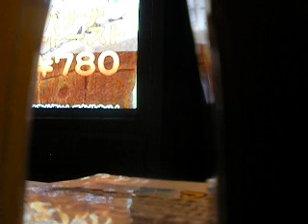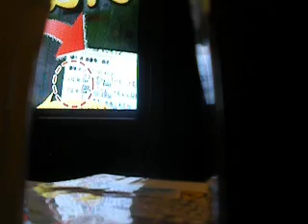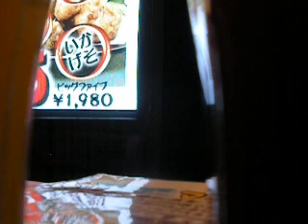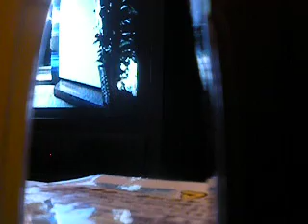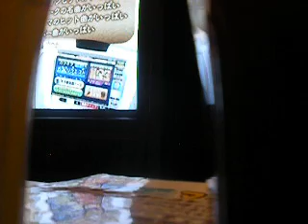【 カラオケ】 清水翔太 - love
下手ですみません。ご意見は